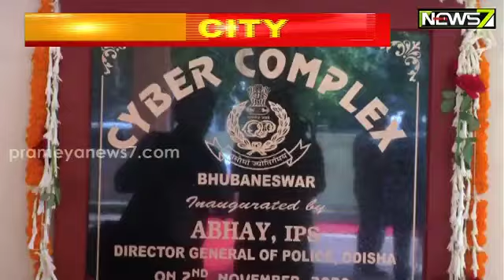ସାମ୍ନାକୁ ଆସିଲା ସାଇବର ଠକେଇର ବାର୍ଷିକ ରିପୋର୍ଟ, ଚଳୁ କରୁଛନ୍ତି ୧୩ କୋଟି ଟଙ୍କା I